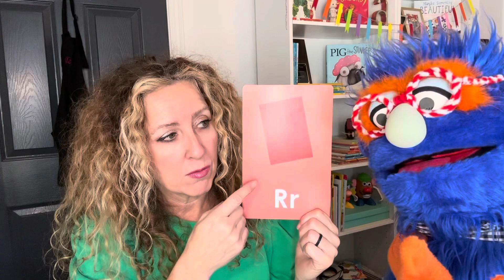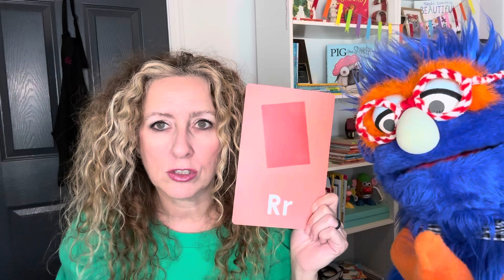Letter R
Learn about the letter R and its sound with Gus and I.